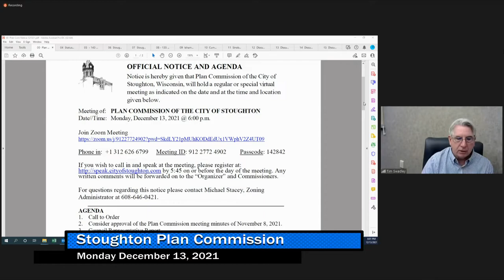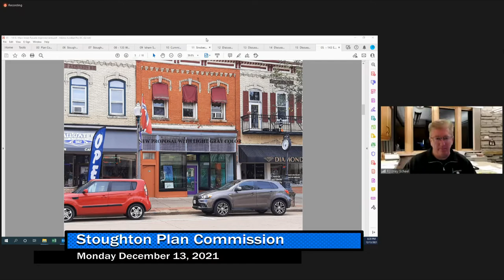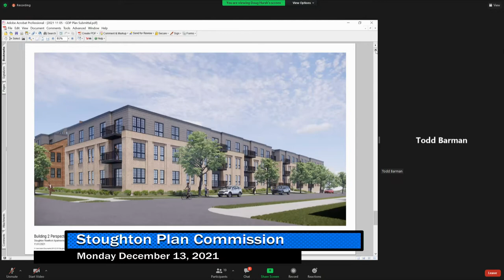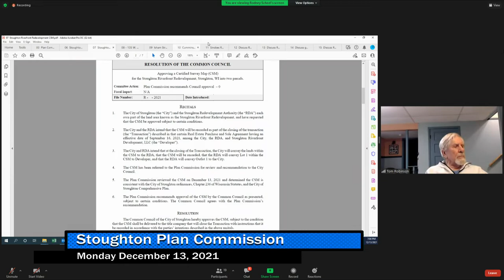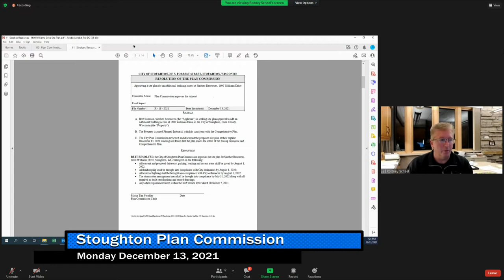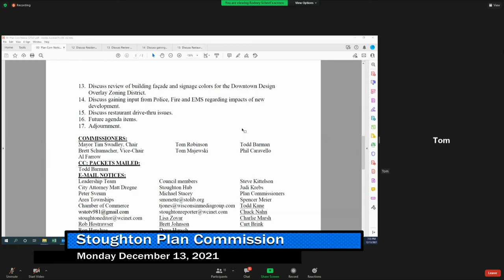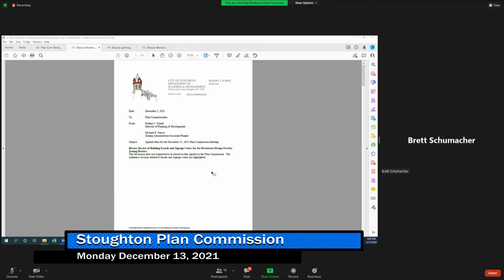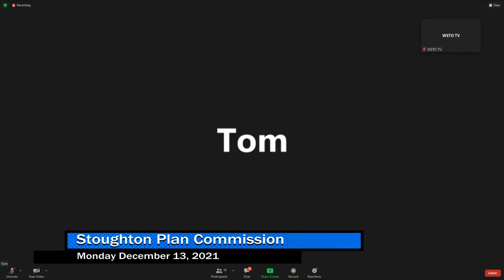Plan Commission 12/13/21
A virtual meeting from the City of Stoughton Plan Commission on December 13th, 2021